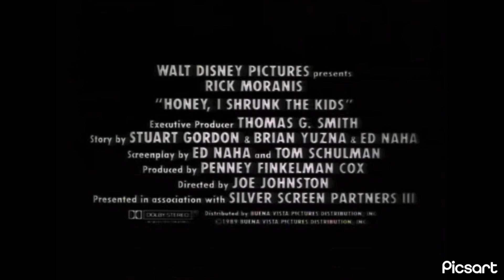Honey, I shrunk the kids trailer (my version)